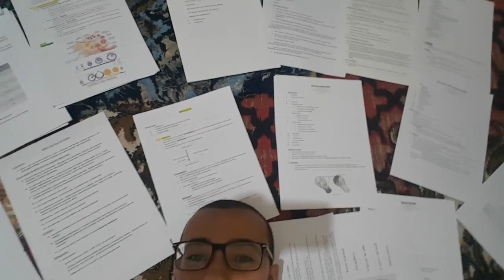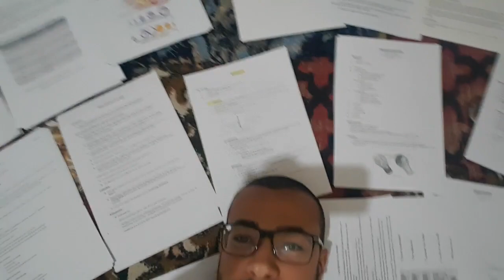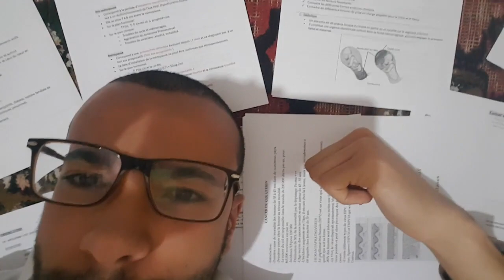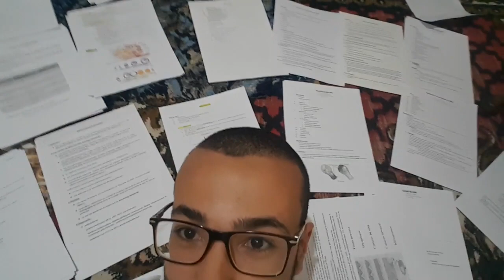بين البوليكوبات .. عندما تعشق ما تقوم به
بين جميع هذه بوليكوبات .. مدسين كما لم ترها من قبل .